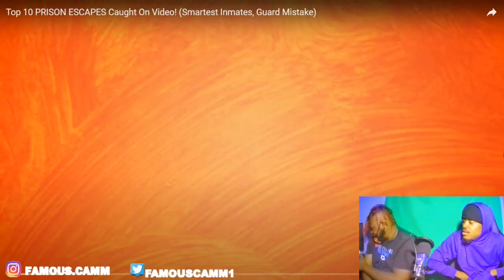TOP 10 PRISON ESCAPES CAUGHT ON VIDEO!😱😳 (REACTION) **PATCHED**